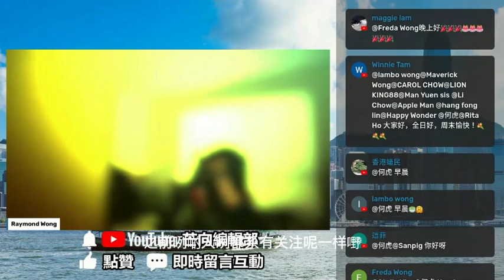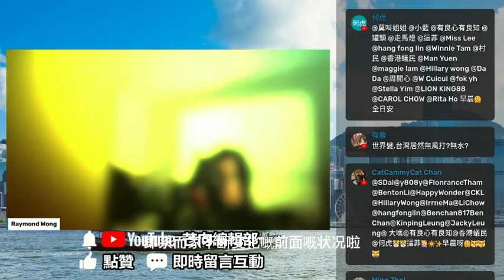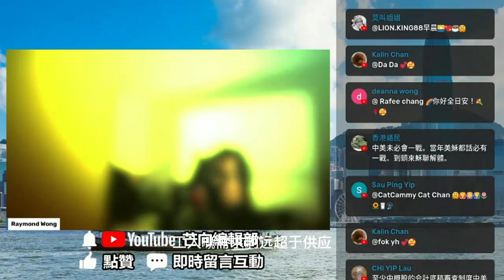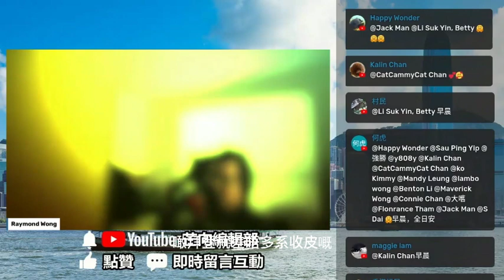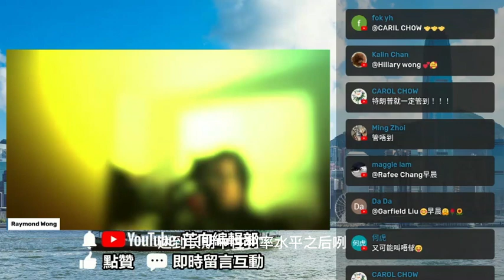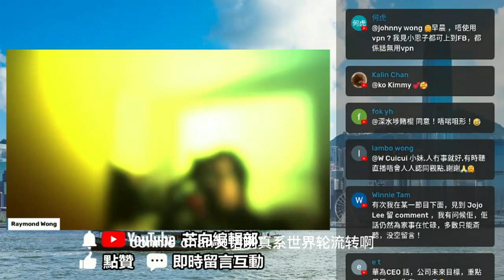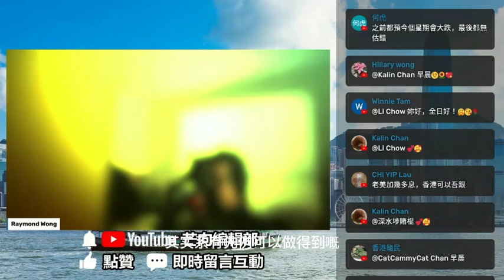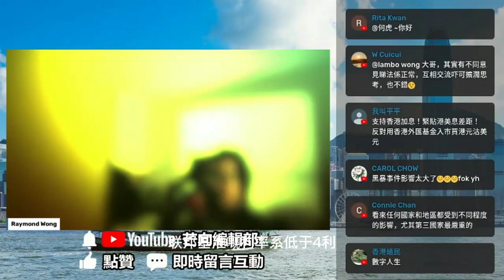20220827G 聯儲局鮑威爾發言徹底破滅股市希望！